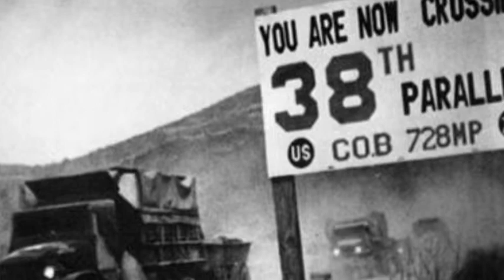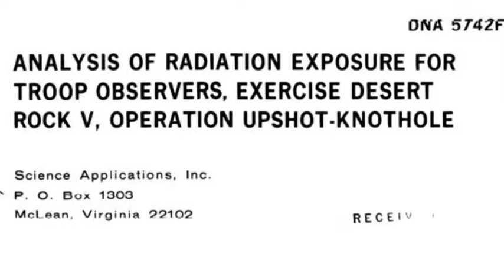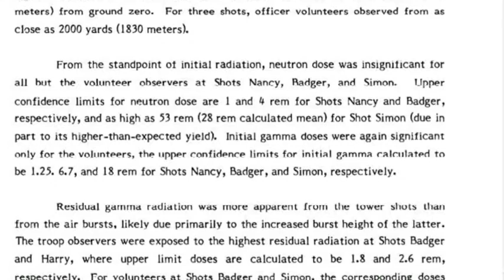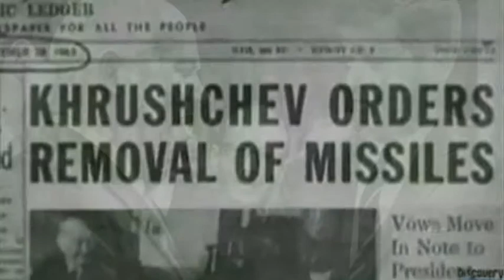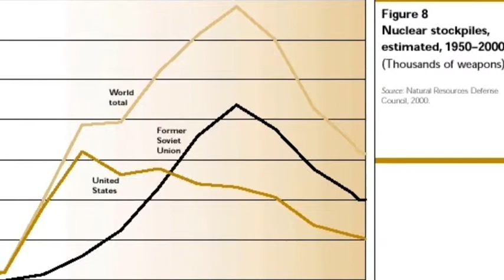Dropping of the Atomic Bomb Part 2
Was the decision by President Truman to end war with Japan, by using the atomic bomb the correct decision continues?